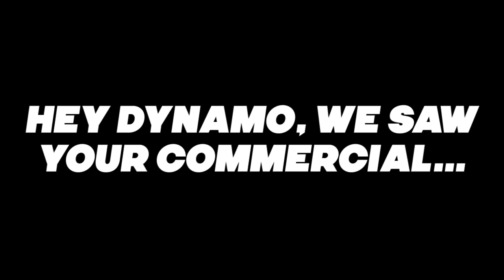TEXASDERBY | One team in Texas? | FCDTV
Math is hard.